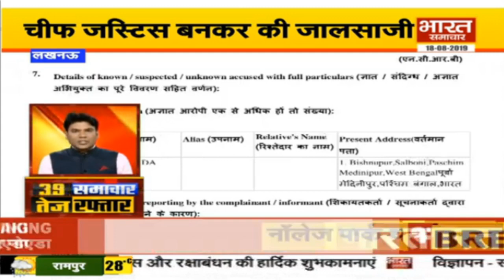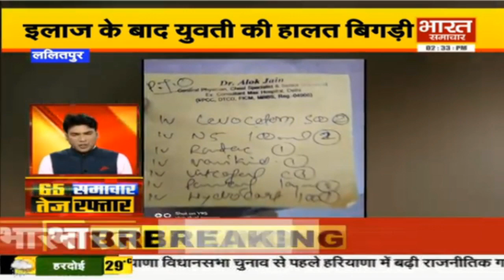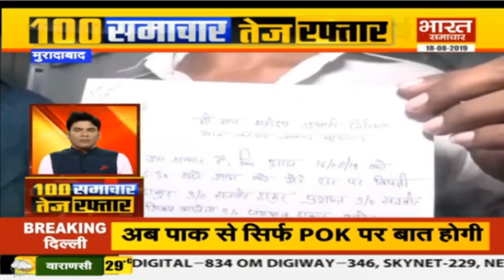Bharat Samachar पर 100 खबरें